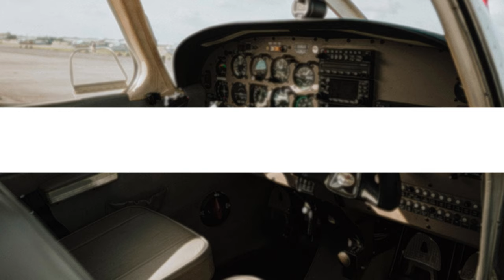POSCON 소개(홍보)영상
Video title(EN) : POSCON Introduction(Promotional)(Use Korean)